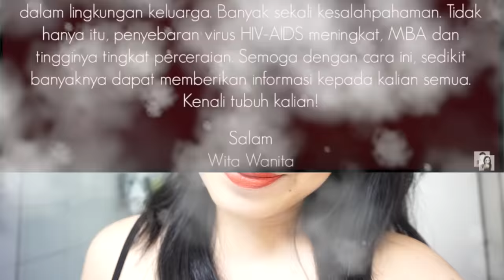⭐️ Dating-Study: Inilah Yang Diingat Pria Setelah Date Pertama ⭐️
⭐️ Wita Wanita ⭐️ Channel Pendidikan Indonesia tentang Masyarakat, Politik, Kesehatan, Kontrasepsi, Hubungan, Cinta dan Seks ⭐️
⭐️ Political YouTuber ⭐️ Independent Journalism about Sexuality & Society in Indonesian Language ⭐️

⭐️ Ask & Answer! Sex Talk Indonesia ...lets talk about sex... ⭐️

Equipment:
⭐️ Video ⭐️ Sony HDR-CX900E, Sony Alpha 6000
⭐️ Photo ⭐️ Sony Alpha 6000, Samsung Galaxy S7
⭐️ Light ⭐️ Yongnuo YN-600LED
⭐️ Microphones ⭐️ Philips SBC ME 570, Sennheiser ME 2,  Sony ECM-XYST1M